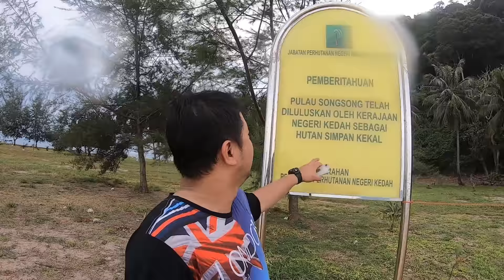Island Camping I Pulau Songsong, Yan Kedah Camping 爽爽岛露营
北马其实要找到一个海水清澈的海边或沙滩是非常难的一件事情！槟城的海水365天都是褐色，最靠近也要去到Pulau Paya而且费用也不便宜肯定也不能在那里过夜！几年前其实北马搞怪团的我们已经发现一座无人岛Pulau Song Song 哪里不止海水清澈见底，最让我们兴奋的是那里其实可以露营呐！太爽了！北马也有这么棒的一个岛，而且还可以看鱼看珊瑚！